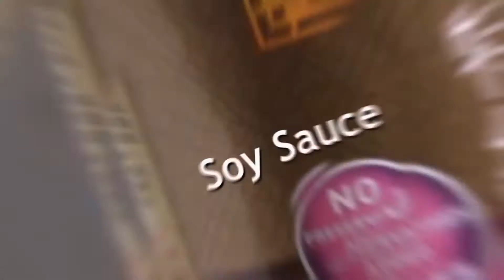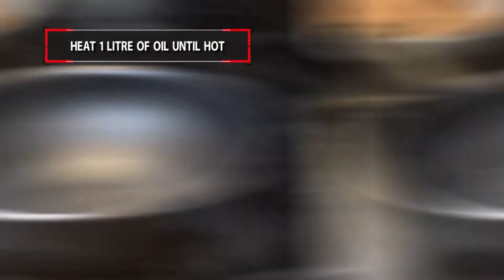Cooking Mongolian Crispy Lamb Chops @ Home (Chinese Recipe)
Welcome to my Asian kitchen. My name is Xiao Wei and my goal is to make your kitchen simple and exciting. Ever since my Mother showed me how to cook at an early age, I have always had a strong passion for Cooking. My family still live in Inner Mongolia in the northern part of China, where I visit each year and pick-up new Chinese recipes.

A very popular dish often used for entertaining guests in Mongolia.

Ingredients:
850g Lamb Chops
5 Cloves Garlic
5cm Ginger
2 Spring Onions
2 Tsp Cumin Seeds
1 Tbsp Ground White Pepper
4 Tbsp Soy Sauce
6 Dried Red Chillies

Method:
1. Slice the garlic & ginger
2. Roughly chop the spring onions
3. Place the lamb chops into a pan and add 1 litre of boiling water
4. Boil for 2 minutes, this will help to seal the meat
5. Remove the lamb chops, then discard the boiling water
6. Place the chops back in the pan
7. Add the cumin, pepper, chillies, spring onions, garlic, ginger, soy sauce & salt
8. Add 1 litre of cold water in the pan
9. Bring to the boil then cover the pan
10. Simmer for 1 hour on medium heat until the meat is tender
11. Remove chops from pan & drain
12. Heat 1 litre of oil in a wok till hot
13. Test temperature with chopsticks – if it bubbles then the oil has reached its ideal temperature
14. Place chops one at the time into the hot oil
15. Deep fry for 4 minutes until they are golden
16. Remove from oil and drain
17. Transfer onto a dish, garnish and enjoy